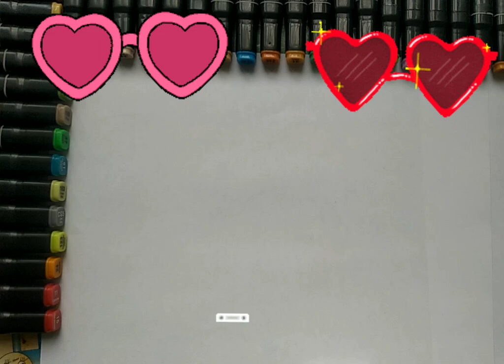как можно нарисовать очки вместе сердце | drawing for children glasess